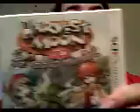Family Friendly Gaming Week in Review 2011 11 26